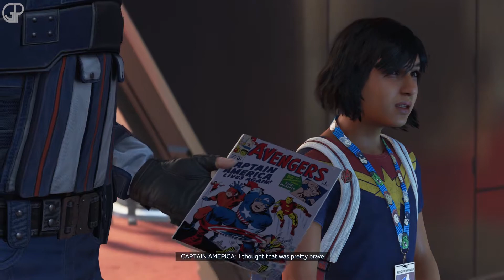Marvel's Avengers Gameplay Walkthrough Part 1 || No Commentary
Get this game from below links
Marvel's Avengers (PC) Game
Marvel's Avengers (Xbox One) Game
Marvel Avengers (PS4) Gamer